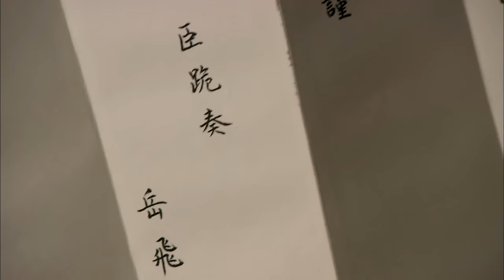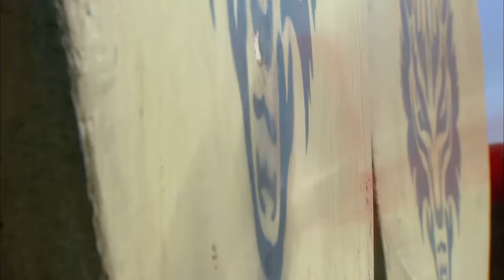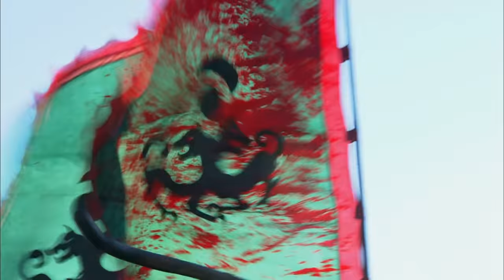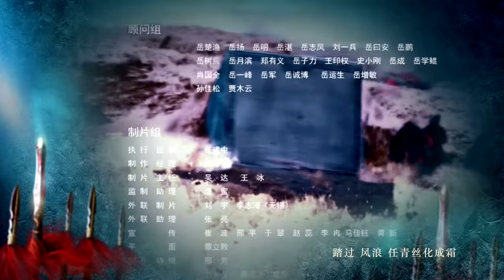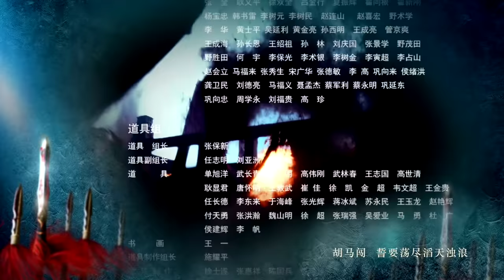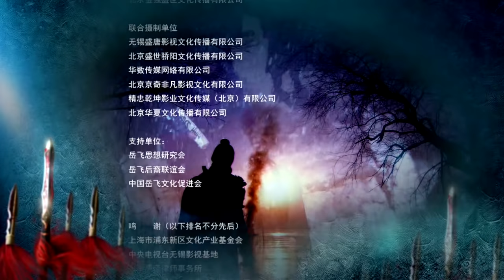【ENG SUB】精忠岳飞 | The Patriot Yue Fei 第51集 （黄晓明 、林心如、罗嘉良、刘诗诗、丁子峻、郑佩佩 、张馨予、张嘉倪、王鸥、吴秀波）